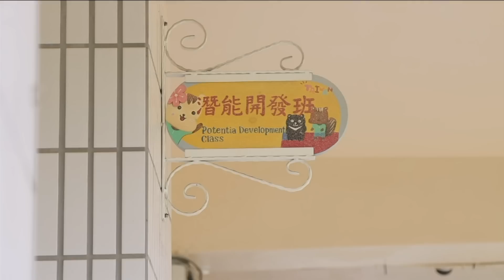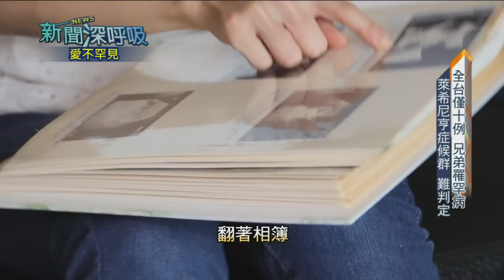《新聞深呼吸》第145集-PART2 家屬盼罕病兄弟減輕病痛 網友募款度難關 一家人勇抗「萊希尼亨症候群」的故事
●桃園罕病兄弟盼減輕病痛 網友發起愛心募款助籌手術費！

●為母則強 台版鋼鐵媽兩年推重度腦麻兒跑上百場馬拉松 ！

●台灣首位輪椅導遊 開發無障礙景點帶身障朋友上山下海！

《新聞深呼吸》第145集  愛不罕見

     9/26  (六)20:00
     10/4  (日)14:00